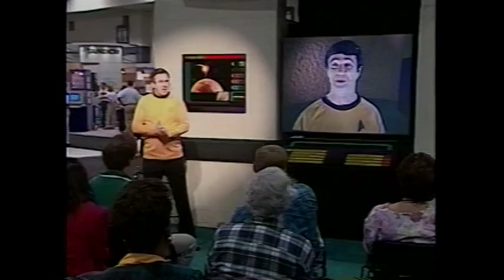Jim Flaherty Corporate Demo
Jim Flaherty writes and performs celebrity impersonations for live corporate events.